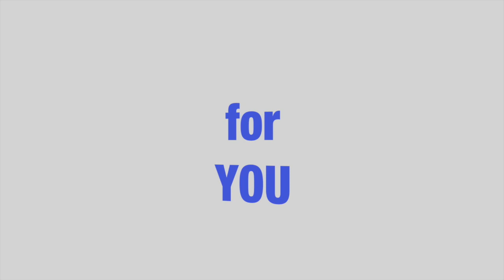AHECTA Minute for January 11, 2018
It's a new year, for you and for AHECTA! We've updated our logo to better reflect our mission to advance communications technology efforts in higher ed!